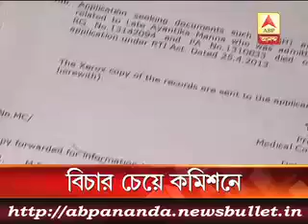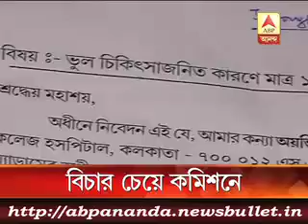3 মিনিটে এই মুহুর্তের বড় খবর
Apart from the left government, Mamata Banerjee attcks upa government at the centre on financial investment groups issue. She alleges although financial groups began to flourish since 1984 in the state, neither the then left government nor the central government did anything to curb them.